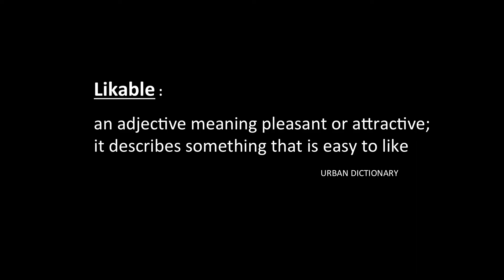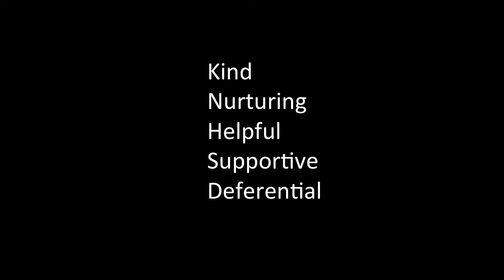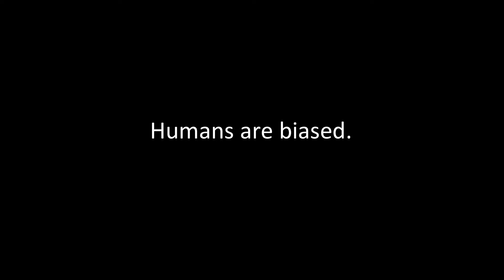The Likability Dilemma for Women Leaders | Robin Hauser | TED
When women lead, bias often follows. Documentarian Robin Hauser dives into the dilemma between competence and likability faced by women in leadership roles, detangling the unconscious beliefs and gendered thinking that distort what it means to be a good leader.

Follow TED!